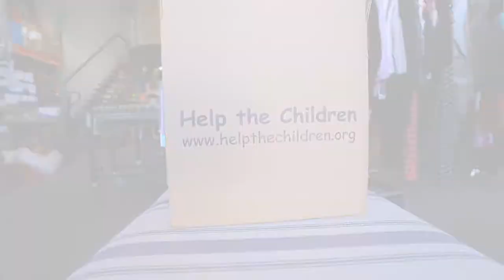Help the Children | 2019 Paint-It-Forward Nominee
The entire ALLBRiGHT Painting Happiness team would like to extend a BIG thanks to Help the Children for their recent Paint-It-Forward video nomination. They are now entered to win our upcoming $25,000 painting giveaway!

Help the Children is a non-profit organization whose mission is to help feed people in need. Founded in 1998 the organization has grown to one of the most efficient charities and has become a respected child hunger solution dedicated to provide food, supplies, clothing and hope!

If you know of a local nonprofit organization in Greater Los Angeles, SCV, SFV or Ventura County whose office space or building could use a little PaintingHappiness, please nominate them on our

allbright ALLBRIGHT 1-800-PAINTING is an award-winning company specializing in commercial, HOA, and residential painting. We use premium products and superior techniques for beautiful, lasting results. Our Painting Happiness philosophy ensures minimal disruption and maximized results. Servicing all of the greater Los Angeles area. We are dedicated to the betterment of our customers, employees, community, and trade. It's our goal to make your day ALBRIGHT!